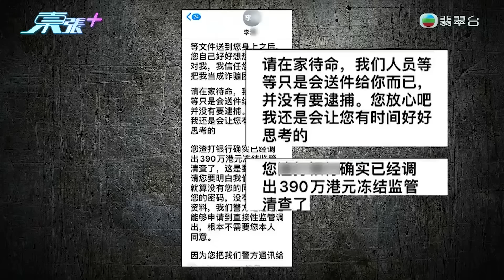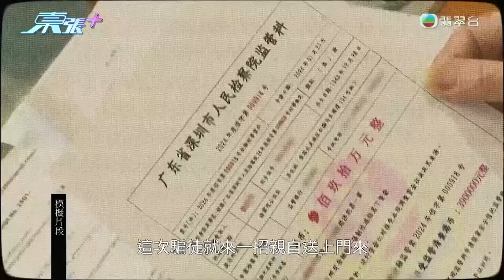400萬巨款10日內不翼而飛 俾人開咗個網上銀行戶口自己竟然完全唔知？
今年81歲的黃伯，今年一月終於家中附近的一間銀行，開立一個400萬的儲蓄戶口，怎了不到10日，戶口內的錢不翼而飛。

黃伯指，今年一月尾收到一個電郵，指戶口內的存款正在被提取。他立即檢查戶口，發現戶口內的存款，分八次比全部提走，而收款人分別姓楊及姓李，皆不是他認識的人。

黃伯指，銀行回覆他表示，有人以他的名字開設了一個網上銀行戶口，並以此戶口將其銀行戶口的錢轉走，以黃伯當然沒有收到任何戶口確認通知等等訊息。

究竟事件發生原因是什麼？黃伯又能否追回該400萬？事件又何去何從？